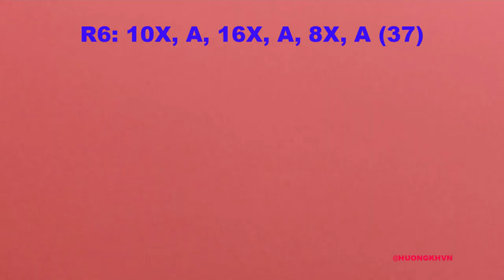#14| How to crochet a Bunny| Crochet Bunny BOY tutorial// hướng dẫn móc bé thỏ trai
Crochet ballet Bunny tutorial// hướng dẫn móc bé thỏ múa ba lê

Stitch symbol:
 CH: chain
 SL: slip stitch
 BLO: back loop only
 TA : Decrease half double crochet (make 1 st from two st)